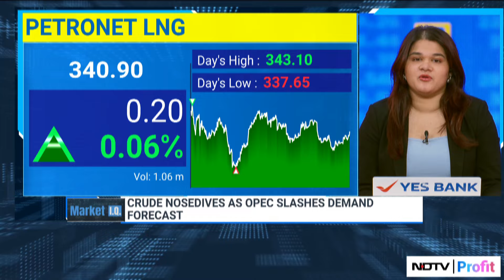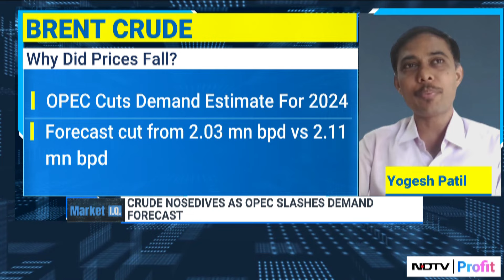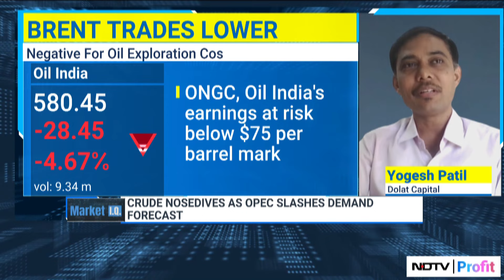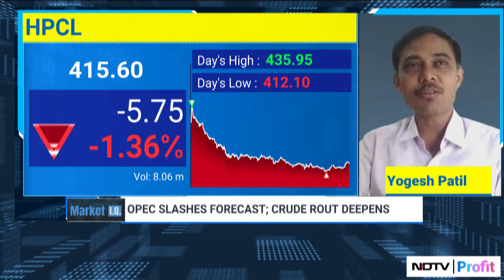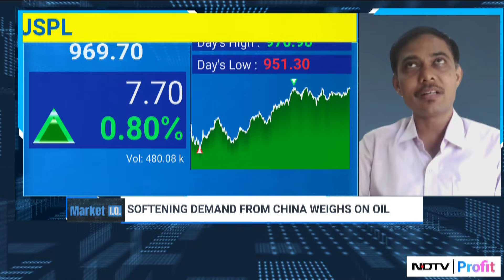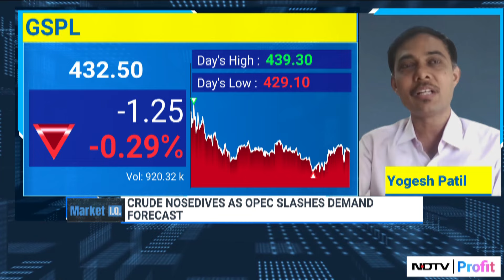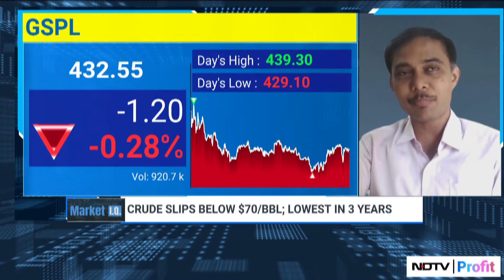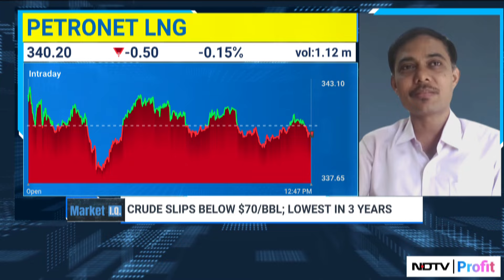'We Don't Expect Any Kind Of A Windfall Gain Tax...': Dolat Capital's Yogesh Patil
Yogesh Patil from Dolat Capital recently discussed the impact of crude prices on oil marketing companies. He also highlighted the opportunities in the oil and gas sector particularly in the gas space which he finds very attractive. Patil mentioned that they do not expect any kind of a windfall gain tax.